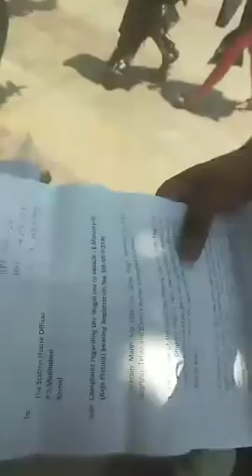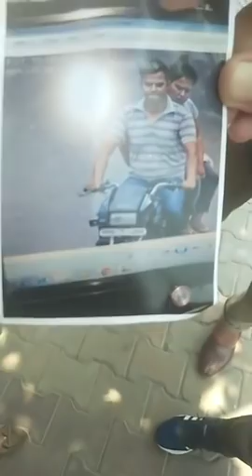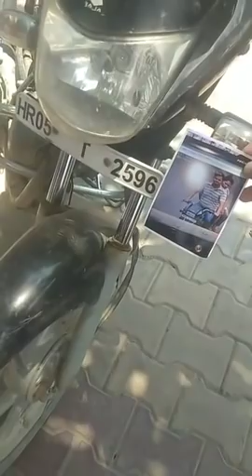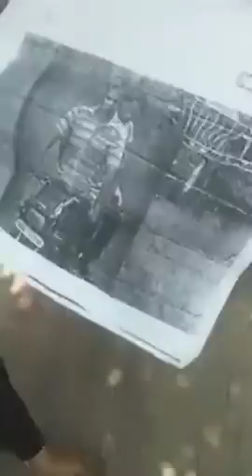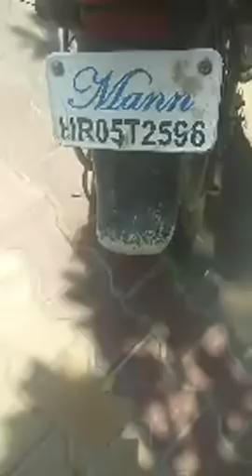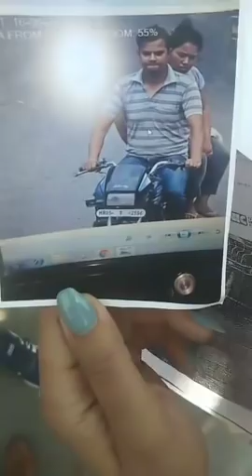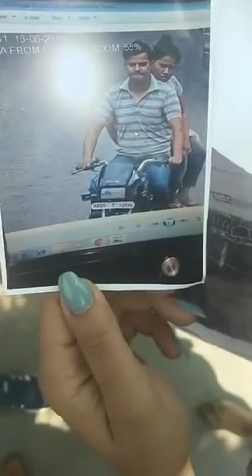करनाल में एक नंबर की चल रही 2 अलग अलग मोटर साईकिल - चालान घर पहुँचा तो चला पता - देखें Live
Live - देखें - करनाल में एक नंबर की चल रही 2 अलग अलग मोटर साईकिल - चालान घर पहुँचा तो चला पता - देखें Live - Share Video